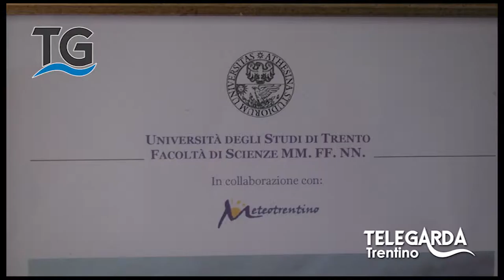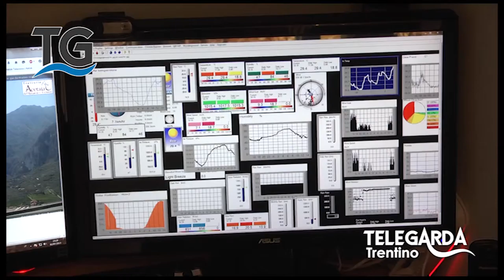Intervista a MeteoMatteo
Il meteorologo di Telegarda ci spiega come si fanno le previsioni del tempo.